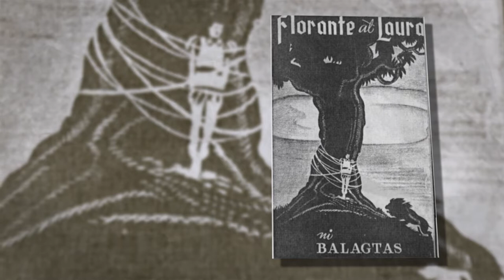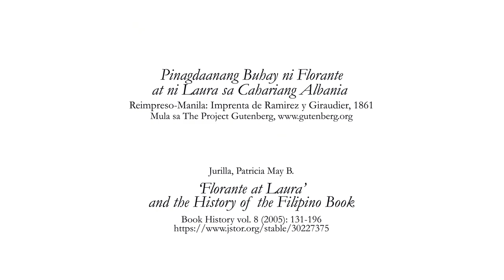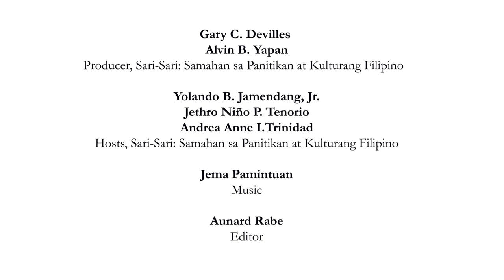Kalil Almonte reads FLORANTE AT LAURA